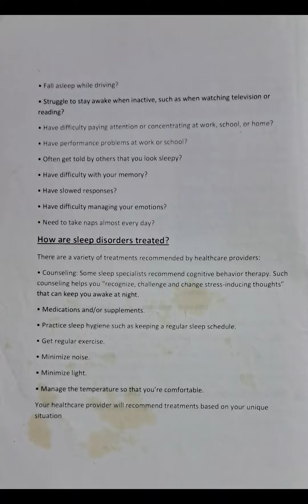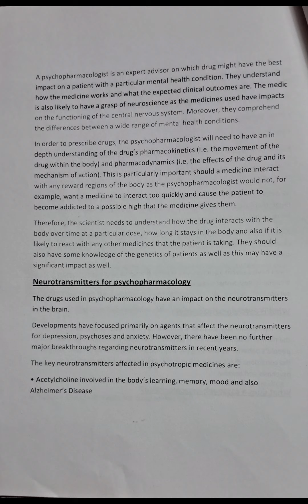Advanced Biological Psychology || Notes + PYQ